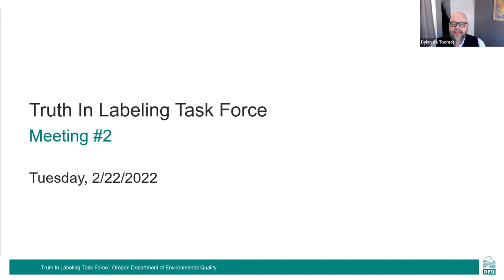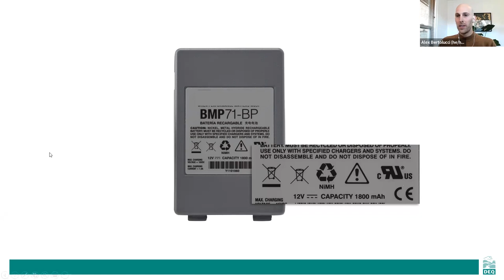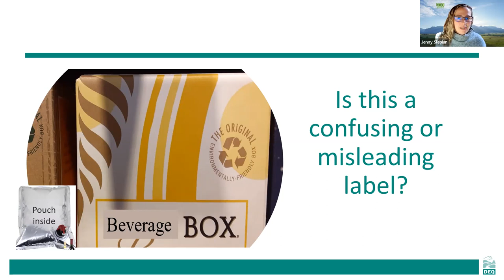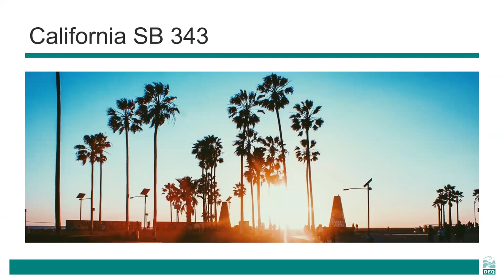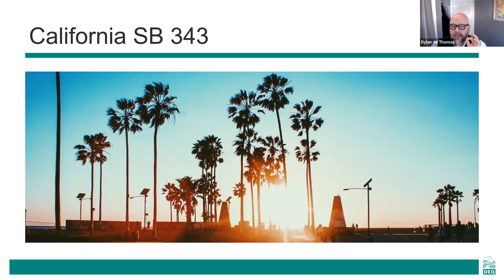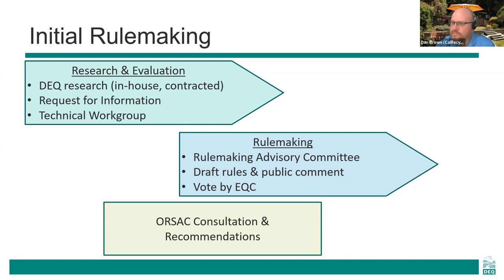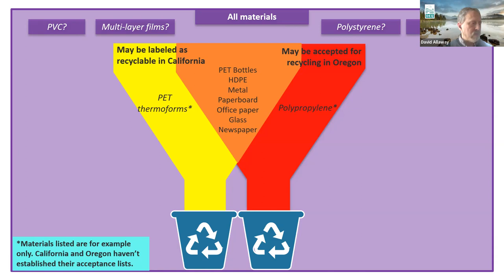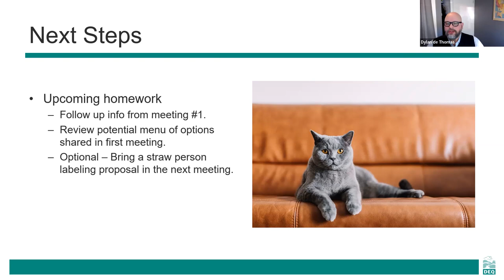TIL TF Meeting #2 Recording